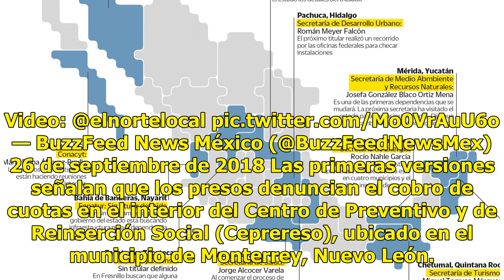Reos protestan en penal de Topo Chico, en Nuevo León - El Diario de Yucatán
CIUDAD DE MÉXICO (El Universal).- Un grupo de internos encapuchados protestan la tarde de este miércoles en los techos del penal de Topo Chico, en Nuevo León. Un frupo de reos protesta en las azoteas del Penal del Topo Chico en Nuevo León para denunciar cobros de cuotas por parte de cabecillas de in...